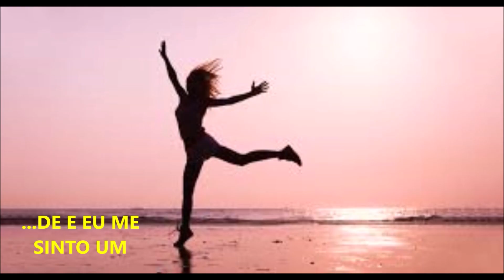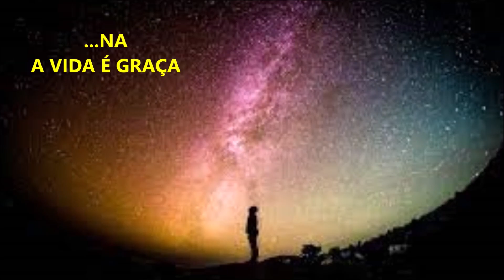VEJA PORQUE AINDA ACREDITO QUE A HUMANIDADE TEM SALVAÇÂO.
SALVE A VIDA
(Letra de anibal
werneckfreitas
para a melodia
da AVE MARIA
de Schubert.
[saber salva]
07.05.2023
[saber salva]
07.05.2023